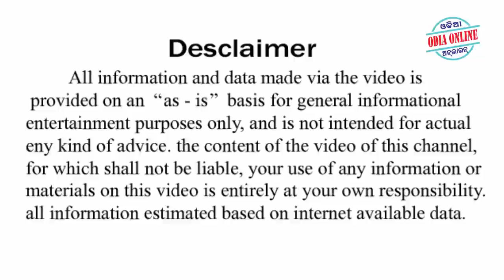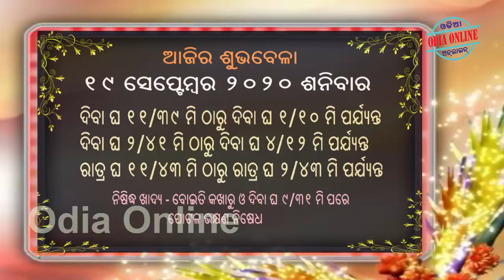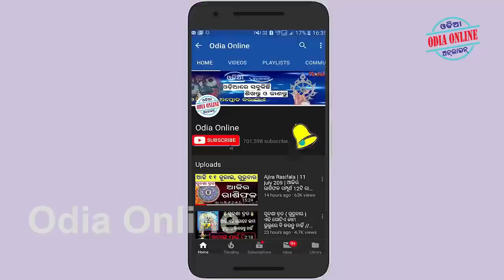Ajira Rasifala | 19 September 2020 | ଆଜିର ରାଶିଫଳ ସମ୍ପୂର୍ଣ 12ଟି ରାଶିର ଭାଗ୍ୟ | Today Horoscope